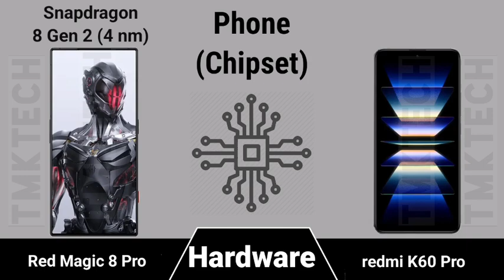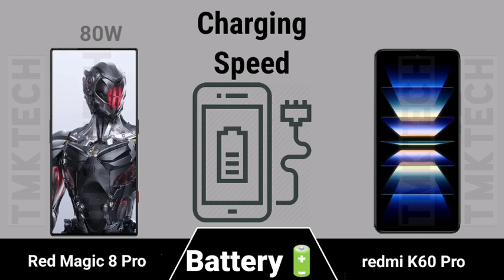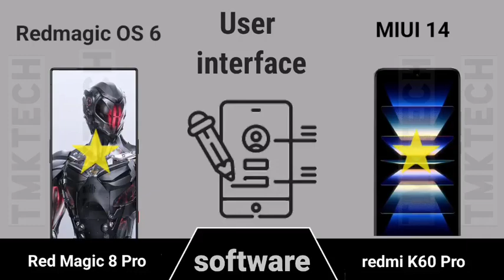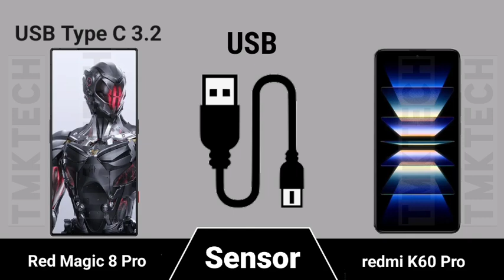Full Comparision of Red Magic 8 Pro vs Redmi K60 Pro